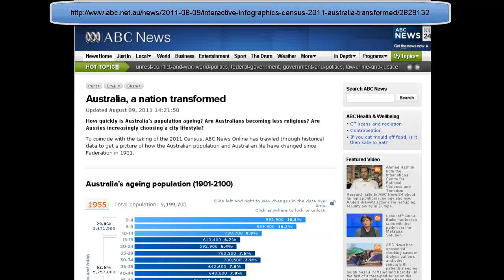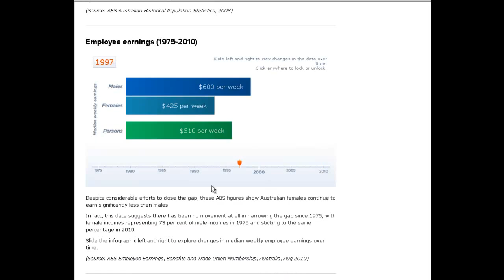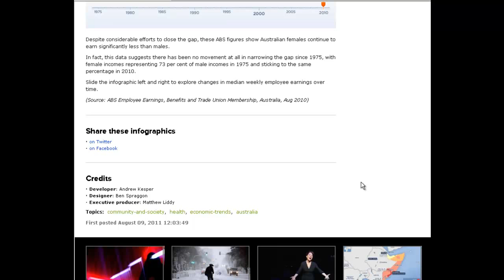Australia, a nation transformed via ABC News -- Very Cool way to depict changes